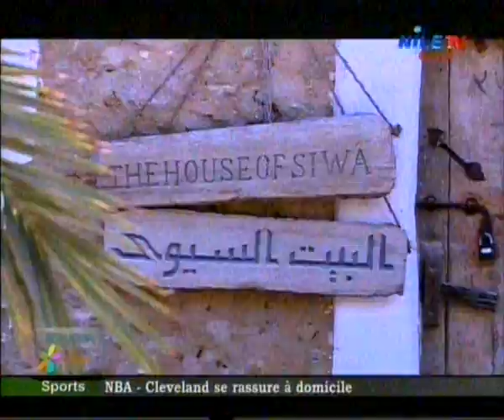Bonjour 20 1 2017 Amr Gamal